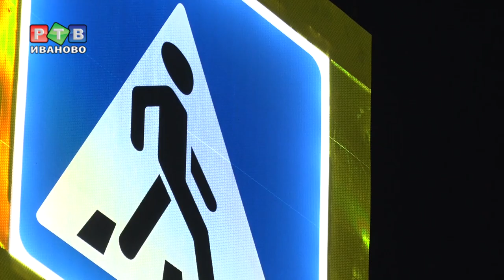На трассе в Ново-Талицах теперь есть островки безопасности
Дорога в Ново-Талицах теперь стала безопаснее. Пешеходные переходы, где уже происходили ДТП с летальным исходом, теперь оборудованы таким образом, чтобы их было хорошо видно издалека в темное время суток.